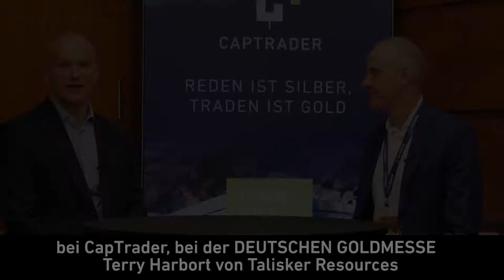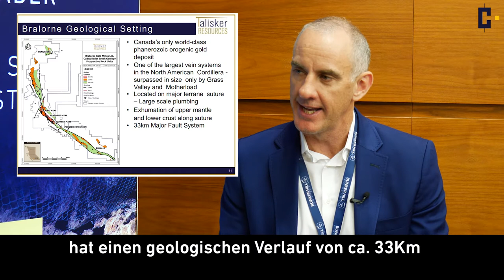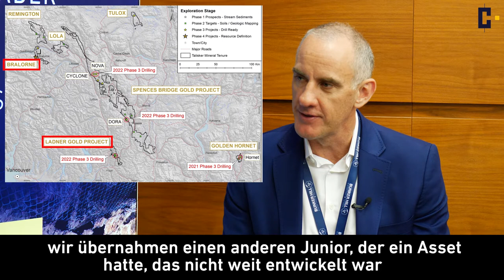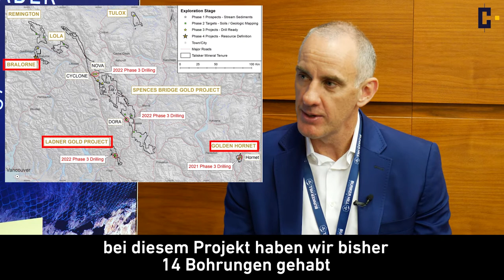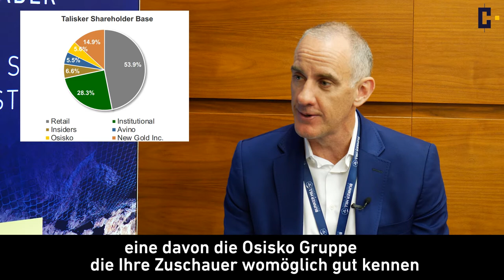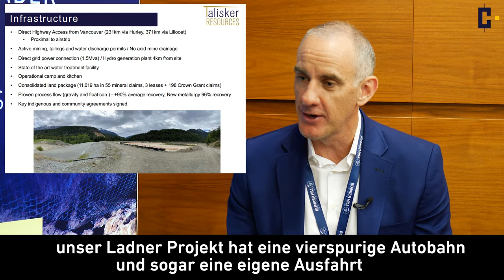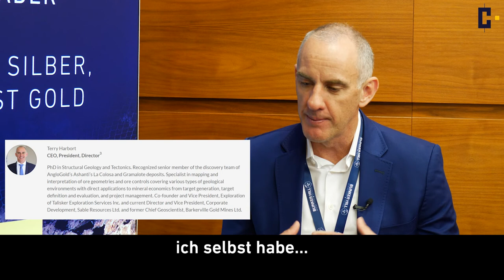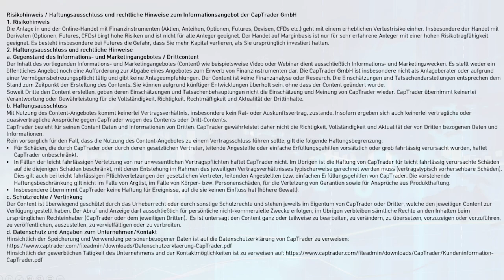Aggressiver Goldjuniorwert | Talisker Resources | CEO Terry Harbort auf der Deutschen Goldmesse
Talisker Resources (Ticker: TSK) CEO Terry Harbort im CapTrader Interview auf der Deutschen Goldmesse über sein Aktienunternehmen, das in Kanada großflächig nach Gold sucht und dies wie er betont "aggressiv". Der Junior Explorer verfügt bei seiner Goldsuche auf British Columbia über eine hervorragende Infrastruktur, so dass ein Minenneustart dank vorhandener Anbindung und Genehmigungen in kürzester Zeit erfolgen könnte, sobald sich ein Käufer für den Miner und seine Goldprojekte findet.

Inhalte des Videos sind u.a.:
00:00:00​​​​ Begrüßung & Intro
00:00:12 Vorstellung Talisker Resources
00:00:40 Die aggressive Strategie von Talisker
00:01:23​ ​Wie ist der Stand der Projekte?
00:03:56 Cash Position
00:04:48​​ Terry Harborts Firmenanteile
00:05:49 Jurisdiktion & Infrastruktur
00:07:46​​​​ Terry Harborts Erfolgsbilanz
00:09:10​​​​ Disclaimer